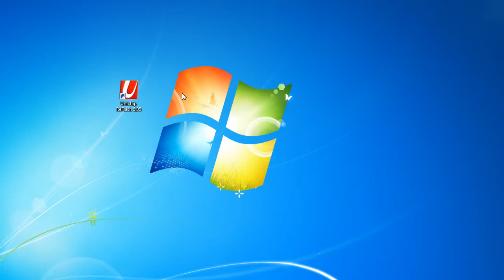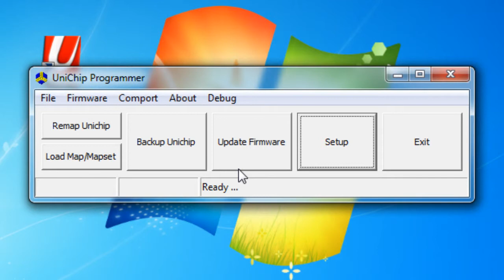Reflash Software - Start Up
How to start up the Unichip Reflash software for the first time.